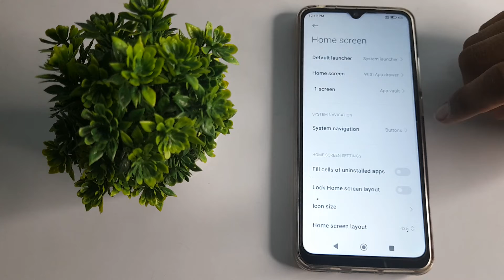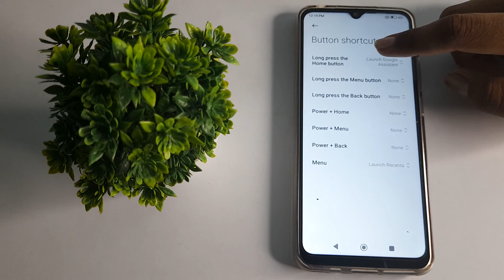how to set long press the home screen launch google assistant in redmi note 10 pro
how to set long press the home  button lunch google assistant in redmi note 10 pro phone|
set long press the home button lunch google assistant in  redmi note 10 pro|   long press the home button lunch google assistant kaise set   kare redmi note 10 pro phone |
redmi note 10 pro phone main  long press the home button lunch google assistant set   kare| long press the home button lunch google assistant set  kare  in redmi note 10 pro